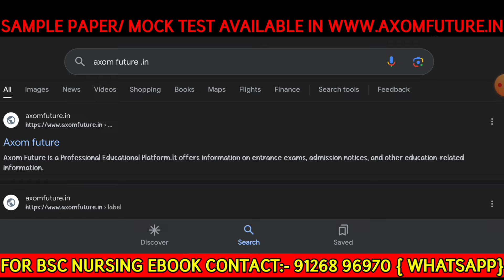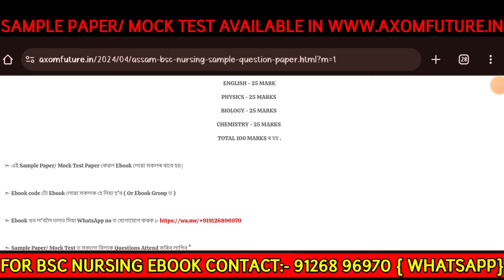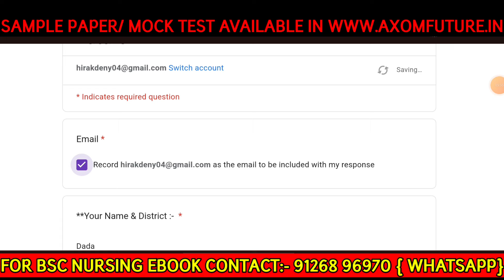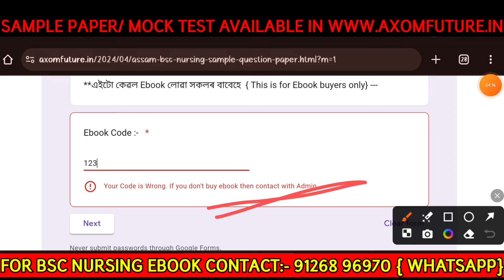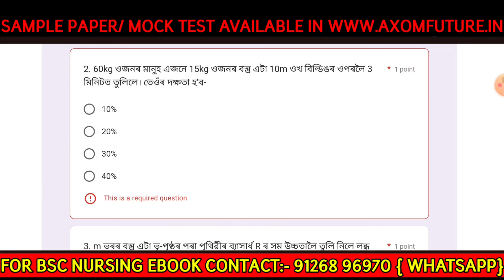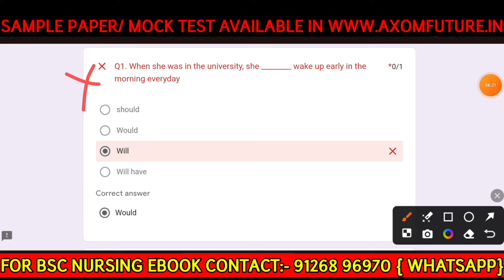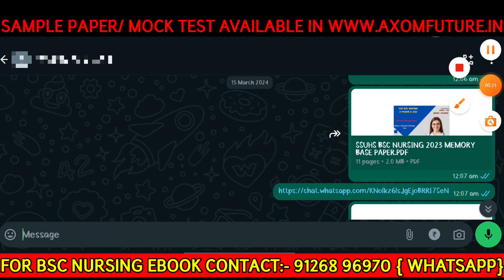Assam Bsc Nursing Entrance Exam 2024 | Assam Bsc Nursing Sample Question Paper| SSUHS BSC Nursing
ASSAM BSC NURSING ENTRANCE EXAM 2024 🌸 SSUHS BSC NURSING 2024 | ONLINE APPLICATION FORM | SSUHS |

Assam Bsc Nursing Entrance Exam 2024 ✅ SSUHS Bsc Nursing 2024 | Assam Bsc Nursing Full Details| Axom Future

assam bsc nursing mock test
ssuhs msc nursing
assam msc nursing 2024
ssuhs msc nursing entrance exam 2024
assam msc Nursing Entrance Exam 2024
Bsc nursing
axom Future,
hirak deny barman,
bikash haloi,
2022 bsc nursing question paper
ssuhs bsc nursing 2024 exam date

. Axom Future .